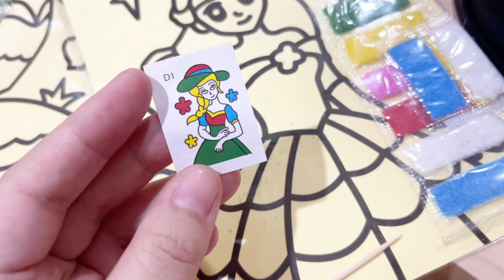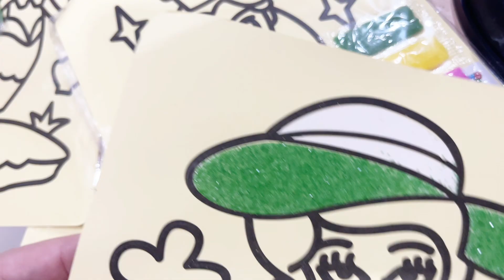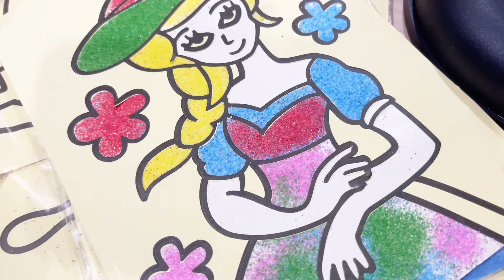Mewarnai gambar dengan pasir | asmr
Mewarnai gambar dengan pasir pasiran magic